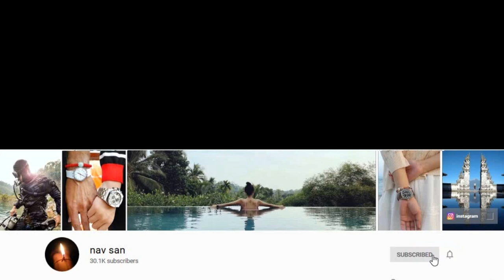Traditional fish and chips at Magpie Cafe, Whitby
More about The Magpie Cafe

A visit to The Magpie Café is a ‘really must do’ when visiting Whitby. The Magpie Café is well known throughout Yorkshire (and beyond) to be one of the finest fish restaurants the area has to offer.

Whatever the weather and season, the very large daily queues weaving down the Café’s steps and on the street is testimony to its high quality of fish dishes and excellent customer service.

Located on Pier Road, overlooking Whitby Harbour and housed in a distinctive black and white building, you can enjoy fabulous views of Whitby whilst tucking in to the finest of fresh fish and much more. Specialities include a great selection of dishes that include prime, fresh Whitby fish and a great range of other seafoods too.

On the menu you’ll find not only excellent fish and chips, but an exciting selection of fish and meat dishes to try.

Gift Vouchers (various prices), cook books (with foreword from TV Chef Brian Turner) and the Magpie Teddy Bear are all available on The Magpie’s online shop.
Features

    Delicious fish & chips
    Fantastic harbour-side location with great views
    Family run Whitby Fish & Chips business since 1939

Facilities

    Seating for up to 140
    High quality ingredients used always
    Home-made accompaniments
    Dietary requirements catered for